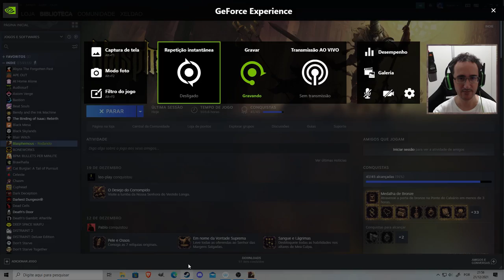Blasphemous DLC Final Verdadeiro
Jogamos a DLC gratuita de Blasphemous Wounds of Eventide
Blasphemous vem com uma nova e última DLC antes de Blasphemous 2 a Wounds of Eventide , DLC com novas áreas, chefes e um final diferente.
Terminamos a DLC Wounds of Eventide e mostramos o final medonho.

Programas Utilizados
GeForce Experience
DaVinci Resolve
Pazera
OBS Studio

Titulo:
Blasphemous DLC Final